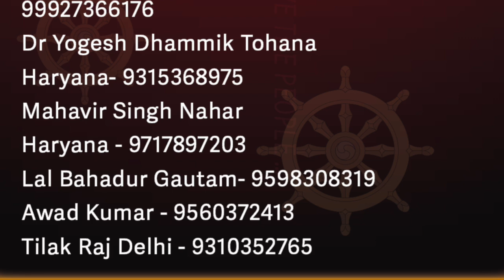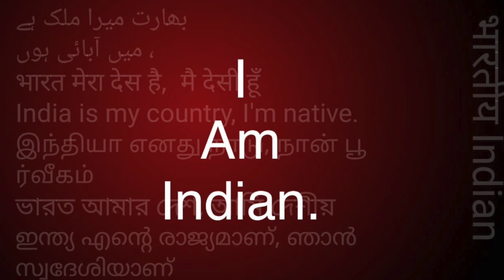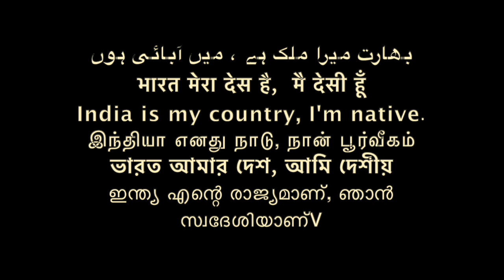बच्चें ख़तरे में महिला समण संघ अम्बेडकर SAMAN SANGHA /Sudhir Raj Singh/Pali